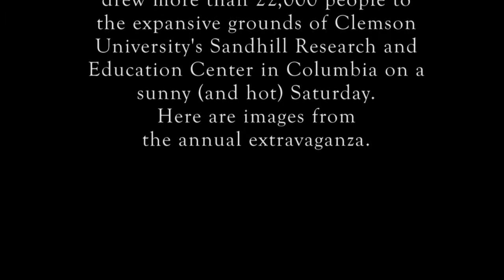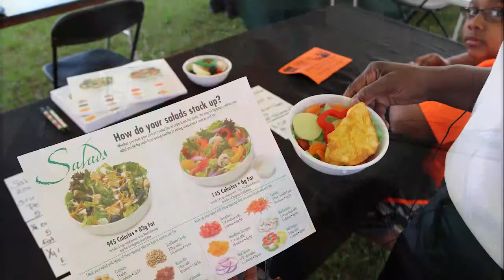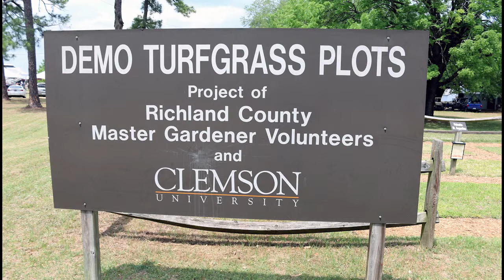Sparkleberry Country Fair slideshow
The 21st annual Sparkleberry Country Fair took place beneath clear blue skies, attracting more than 22,000 adults and children who were bathed in sunscreen rather than raindrops. The 2016 fair was held April 30 on the expansive grounds of Clemson University’s Sandhill Research and Education Center in Columbia, S.C.